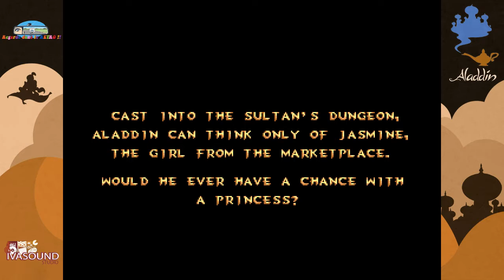RdlR - Aladdin (MD) - Part 2 - Je vole !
'Regarde dans le Rétro', let's play et aventures de jeux rétros.

Ralga continue son voyage en Arabie, avec aujourd'hui, une balade sur les toits d'Agrabah pour récupérer le 2e morceau de scarabée... ce qui lui vaudra un aller simple pour la prison, sans passer par la case départ ni toucher 20.000 francs.